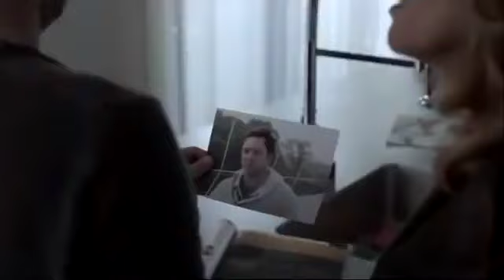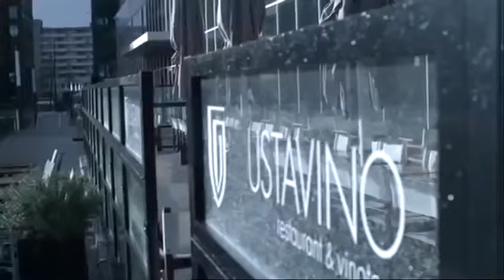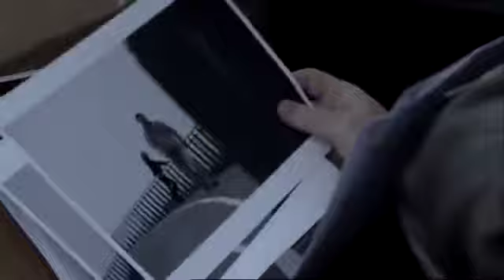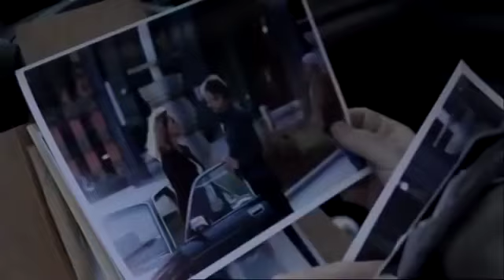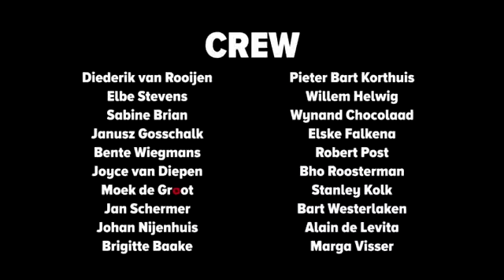Penoza S01E04 Confrontaties